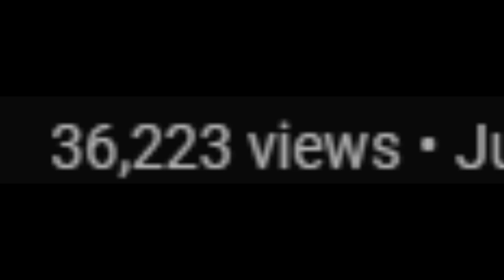THE WORST YOUTUBE ANIMATION OF ALL TIME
The Worst YouTube Animation Of All Time. This is quite possibly the most terrible animation channel on YouTube of all time. GoAnimate has the worst animations on YouTube.

10 likes? (つ ͡ꈍ ͜ʖ̫ ͡ꈍ )